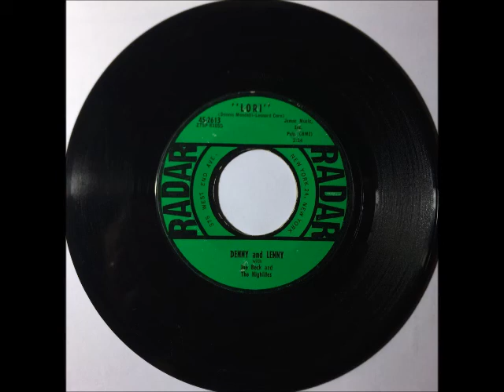Denny And Lenny w Joe Beck & The Highlights - Lorie ~ OBSCURE RARE teen doo wop teenage